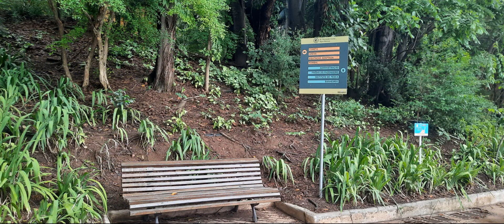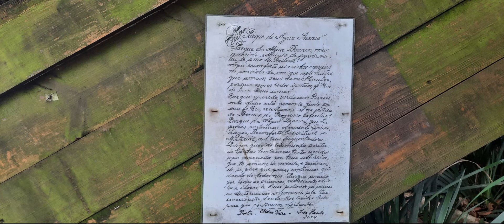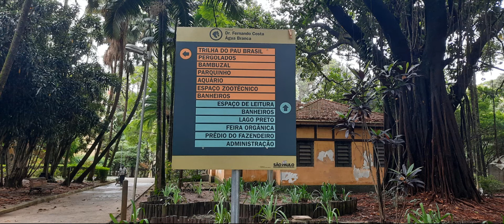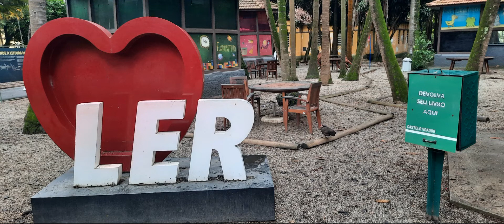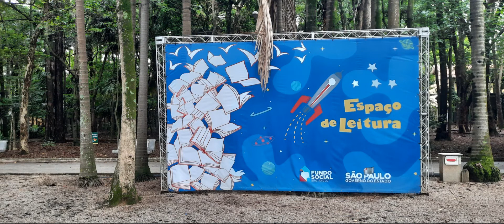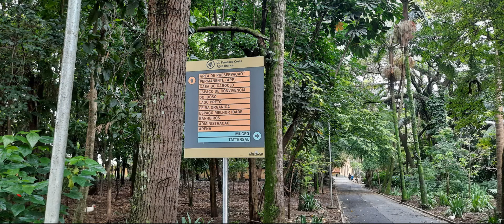PARQUE DA AGUA BRANCA EM FOTOS BARRA FUNDA SP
Parque da Água Branca
Criado em 1929, o Parque Doutor Fernando Costa, conhecido como Parque da Água Branca, fica na Zona Oeste da capital e tem 137 mil metros quadrados. Abriga atrações como o Museu Geológico e a Casa de Caboclo, uma réplica de residências da zona rural, o Aquário e o Relógio do Sol. O público da terceira idade tem equipamentos de ginástica disponíveis na Praça do Idoso e festas permanentes. O Parque possui Arena Hípica, Centro de Referência em Educação Ambiental e espaços para exposições e feiras.

Avenida Francisco Matarazzo, 455
Barra Funda – São Paulo – SP – CEP: 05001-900
Funcionamento: de segunda a segunda, das 6 às 20h Atendimento: de segunda a sexta, das 8 às 17h

d Referência em Educação Ambiental e espaços para exposições e feiras.